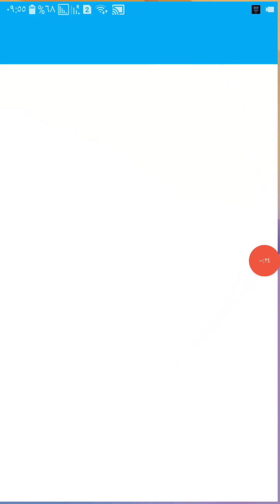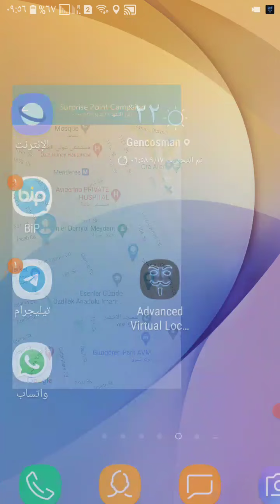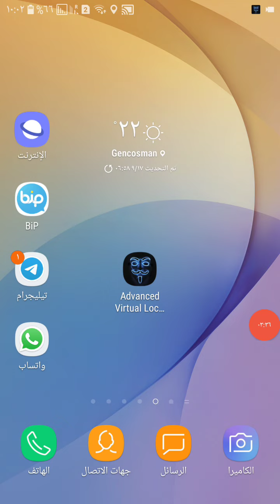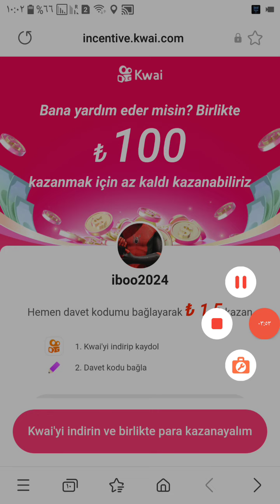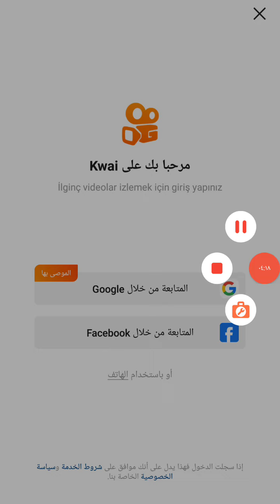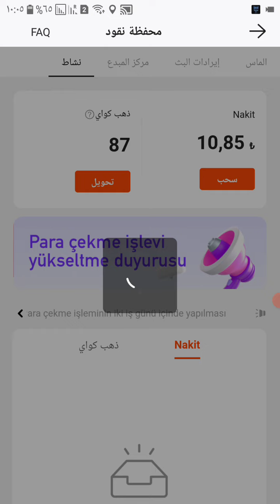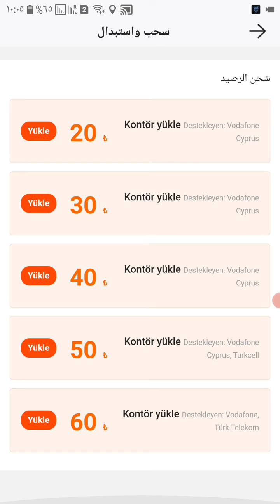البيب المعدل الاسطورة 2022 Sürpriz Nokta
وشارك اصدقائكم حتى الكل يستفيد
 تحميل برنامج البيب المعدل
والربح من الانترنت
الربح من مشاهدة الفيديوهات
تحميل برنامج ⤵️
كيفية تغير صوتط الى صوت بنت في لعبة ببجي موبايل⤵️

البيب المعدل الاسطورة

وأخيرا حل مشكلة البيب و الموقع الوهمي بدون حظر نهائيا
بيب2021
بيب بدون حظر نهائيا
بيب 2021
البيب المعدل
البيب المعدل الاسطورة
بيب بدون روت
بيب_هدايا_البيب_الموقع_الوهمي_صيد_هدايا_sürpriz

بيب معدل 2021
تطبيق البيب المعدل
رابط البيبي المعدل
برنامج البيب المعدل
نسخة البيب المعدلة
بيب المعدل 2019
بيب المعدل
البيب المعدل 2020
البيب المعدل 2020
بيب المعدل
بيب المعدل 2020
نسخة البيب المعدلة
برنامج البيب المعدل
رابط البيبي المعدل
تطبيق البيب المعدل
بيب معدل 2021
تحميل_البيب_المعدل_
تحميل_البيب_المعدل_

SÜRPRİZ NOKTA H*L*Sİ ÇIKTI ( 2021 ) HEMEN İZLE HEMEN KAZAN

sürpriz nokta hilesi 2021, sürpriz nokta hilesi, turkcell bedava internet,

sürpriz nokta hilesi 2021, sınırsız km,
sürpriz nokta aylık limit hilesi 2021, sürpriz nokta hediye alma,  sürpriz nokta ban kaldırma 2021, sürpriz nokta sahte gps,  sürpriz nokta paycell hilesi, turkcell sürpriz nokta hile, salla kazan, paycell,
turkcell bedava internet, ferhat yavrutürk, turkcell bedava internet 2021,  turkcell şansa tıkla, turkcell internet kazanma, turkcell çatlat kazan,
turkcell dijital operatör, turkcell eba internet, turkcell goller cepte hilesi, turkcell hediye yarışı hile, turkcell bayram hediyesi,
SÜRPRİZ NOKTA GÜNCEL HİLE TÜM DETAYLARIYLA!